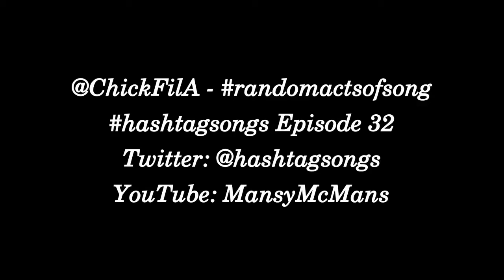randomactsofsong -- hashtagsongs Ep. 32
On Sundays, I have an itch I just can't scratch...

Words and music by Bill Riechers

I had to go to that other place
Got grease on my hands, on my shirt, on my face
It's sitting in my stomch like a ton of bricks
But, today, I really needed a chicken fix

Desperate times, desperate times

It's Sunday, it's Sunday
But I really needed some @ChickFilA
But I settled for that other place

A spicy chicken sandwich would have melted my mind
Peach milkshake would have done me fine
But I settled for less, what else can I say?
I know where I wanna go on Monday

But I really needed some Chick-Fil-A
Now I have a stomachache for the rest of the day

P.S. For those of you that are playing the hashtagsongs game, I'll give you the next clue in the next video.